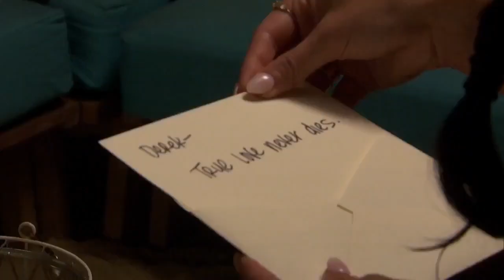Bachelor in Paradise 2017 Derek & Taylor - Part 1 (Episode 2)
Bachelor in Paradise 2017 Season 4 Derek & Taylor Part 1 (Episode 2)